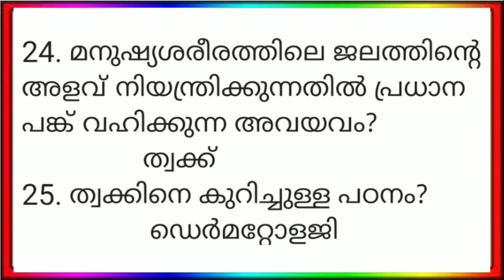LGS MAIN EXAM SPECIAL - Part 23!! CARMEL ACADEMY !! Online Psc channel kerala psc Carmel